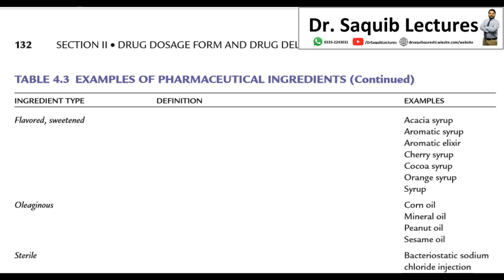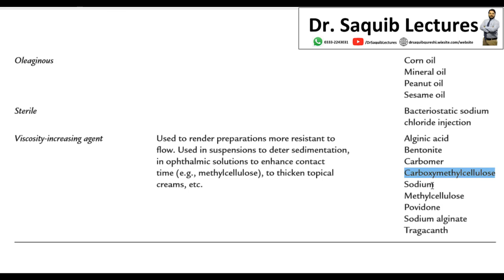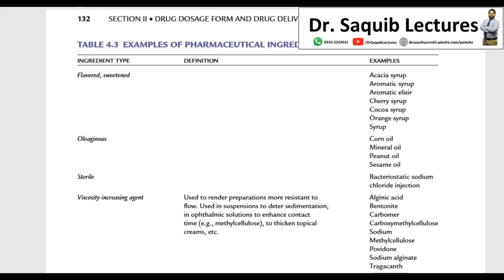Pharmaceutical Excipients I Part 03 I Explanation by Ansel's Pharmaceutics Book